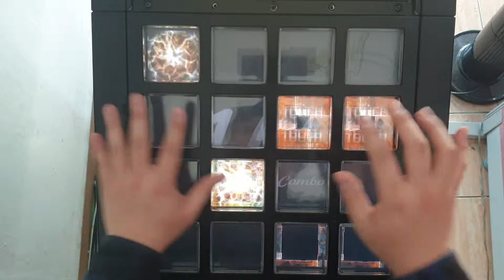[jubeat festo] Boom! Boom! ヘブン ADV EXC